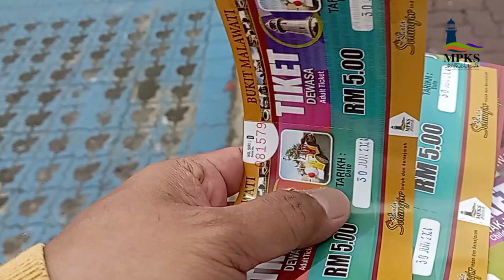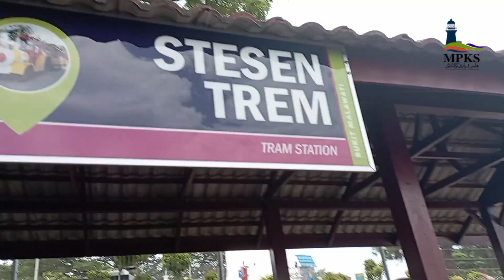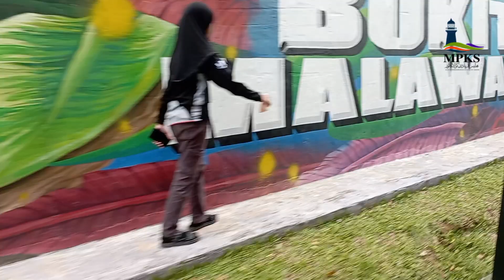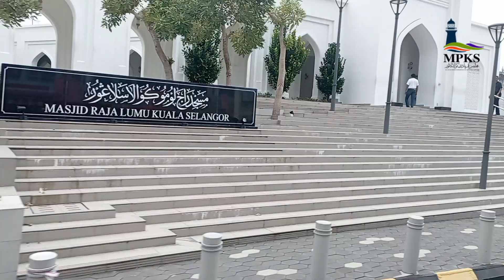BUKIT MALAWATI | FULL VIDEO